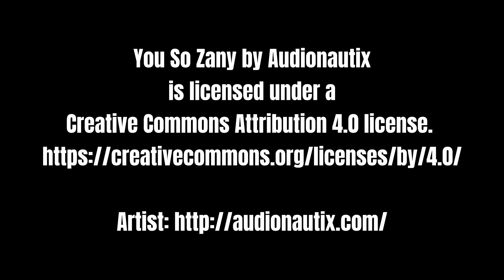4th of July / Summer Update 2021 Trailer | Fireworks Mania | Steam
The "4th of July"/Summer update (v2021.6.1) for Fireworks Mania is here!

# GAME DESCRIPTION
FIREWORKS MANIA is a small casual explosive simulator game where you play around with fireworks, create beautiful firework shows or just blow stuff up.